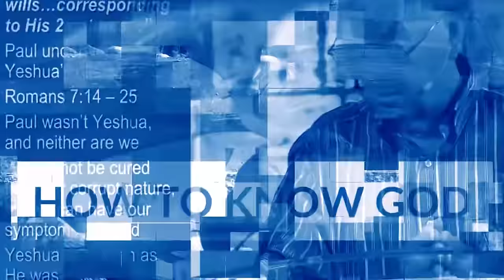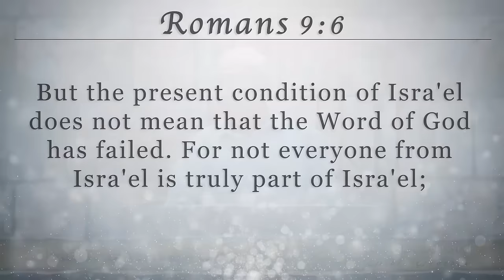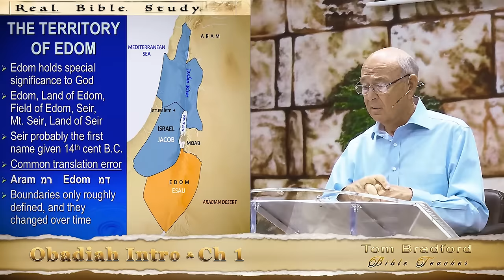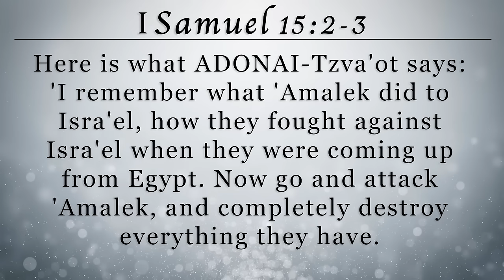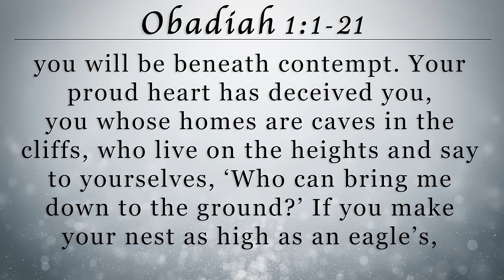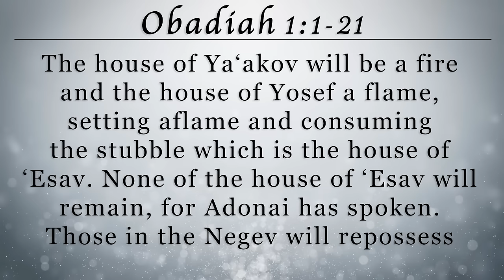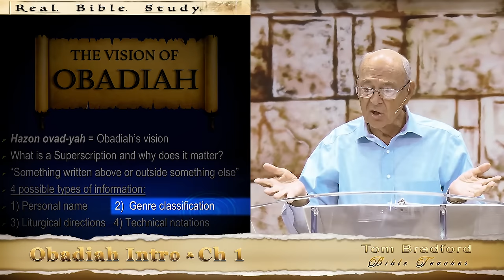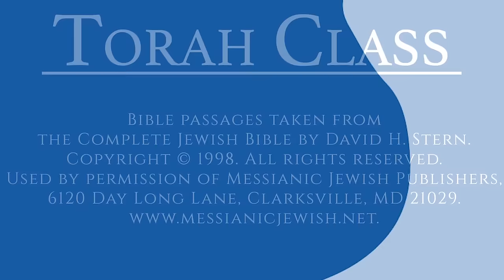Obadiah 1 | Introduction to Obadiah | An in-depth Bible Study | Lesson 1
Obadiah 1, explained from a Biblical perspective by Tom Bradford. In this episode, Tom will be addressing a comprehensive introduction to the Book of Obadiah. This Bible Book, contains a prophetic message, which is very relevant to this day and age, and which is meant to clarify the historical context of the conflict in the Middle-East today.

Join Torahclass in its new Bible Study on Obadiah.